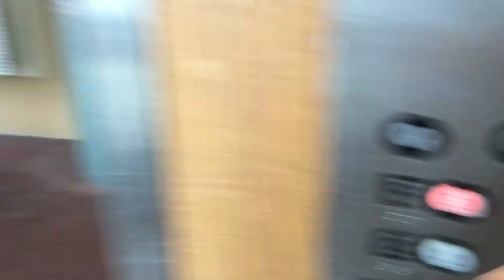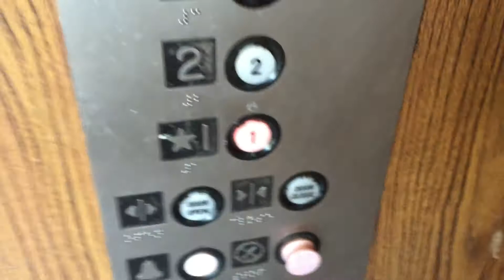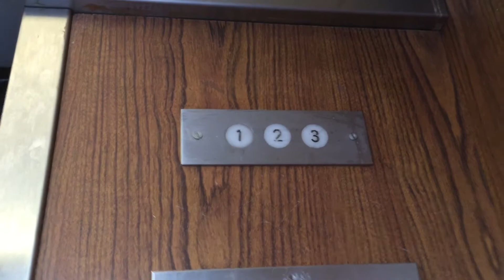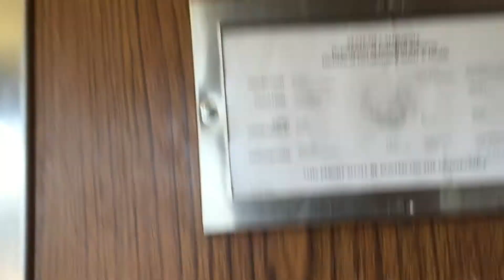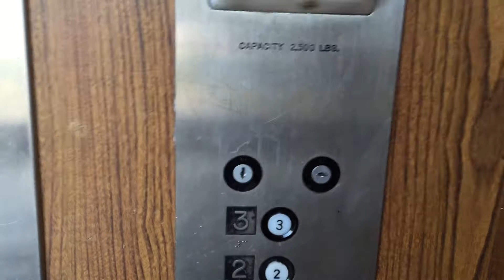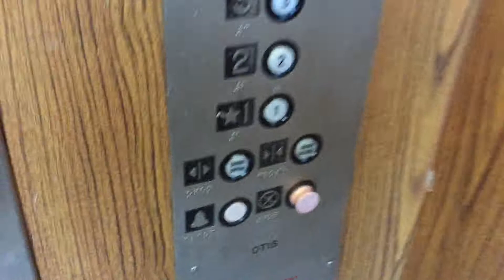Otis Hydraulic Scenic Elevator at Welcome Inn in Fresno, CA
GAL Jet Plus fixtures, with non-projecting RBW buttons. I think this elevator mostly has GAL equipment, but I don't know if the motor & controller were made by Otis, or GAL, or a different company (GAL makes controllers, but I don't think GAL or the related company Hollister-Whitney make hydraulic elevator motors). This elevator has some controller issues. I think if you press a floor button (or call the elevator), then once the elevator starts moving, you press another floor button for a floor that is in the other direction, the elevator will go to the first floor that was selected, then it will go to the second floor that was selected without the doors opening at the first selected floor (for example, if the elevator is on 3, you press 1, then press 3 after the elevator starts moving, the elevator will go to 1, then go to 3 without the doors opening at 1).
Year installed: Circa 1983-circa 1984